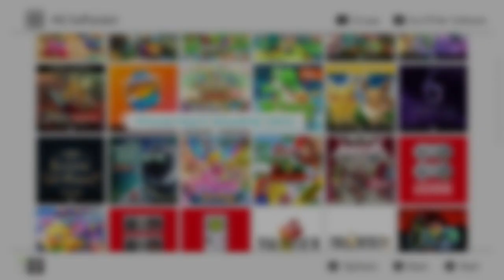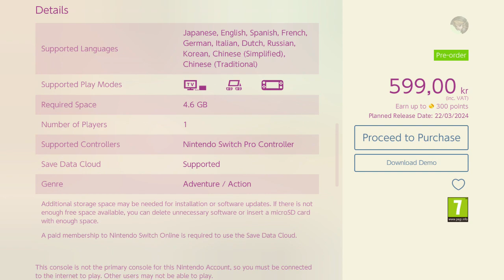Princess Peach Showtime DEMO (Nintendo Switch)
//_Nilshaxard